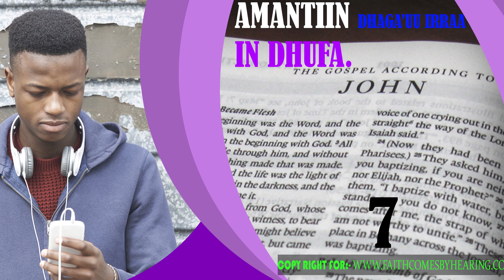Wangeela Yohannis_7 OROMO DRAMATIC AUDIO BIBLE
Maccaafa Qulqullu Sagaalettin
Akka Kan Afaan Oromo Bahaa Jiraanitti
Wangeela Yohaanis
Oromo Audio Bible
Eastern Oromo
Gospel Audio Bible
The Gospel According to John